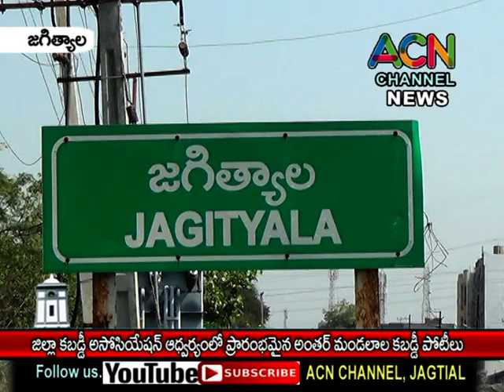జగిత్యాల జిల్లా కబడ్డీ అసోసియేషన్ ఆధ్వర్యంలో ప్రారంభమైన అంతర్ మండలాల కబడ్డీ పోటీలు